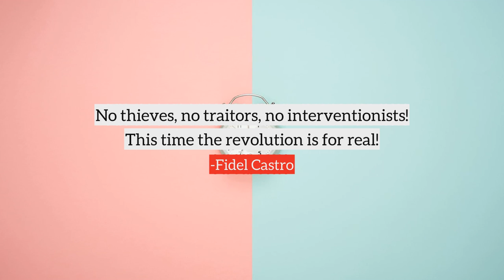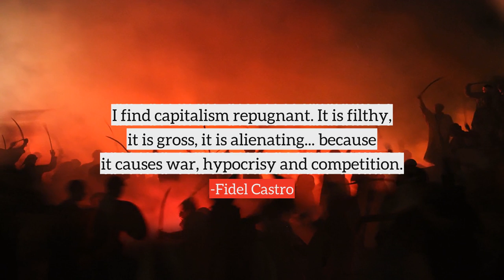Fidel Castro top Quotes, best quotes from Fidel Castro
Following are the few quotes from Fidel Castro, in this video
1) They talk about the failure of socialism but where is the success of capitalism in Africa, Asia and Latin America?
2) The revenues of Cuban state-run companies are used exclusively for the benefit of the people, to whom they belong.
3) I think that a man should not live beyond the age when he begins to deteriorate, when the flame that lighted the brightest moment of his life has weakened.
4) A revolution is a struggle to the death between the future and the past.
5) Men do not shape destiny, Destiny produces the man for the hour.
6) The revolution is a dictatorship of the exploited against the exploiters.
7) I began revolution with 82 men. If I had to do it again, I do it with 10 or 15 and absolute faith. It does not matter how small you are if you have faith and plan of action.
8) Capitalism is using its money we socialists throw it away.
9) No thieves, no traitors, no interventionists! This time the revolution is for real!
10) I find capitalism repugnant. It is filthy, it is gross, it is alienating... because it causes war, hypocrisy and competition.